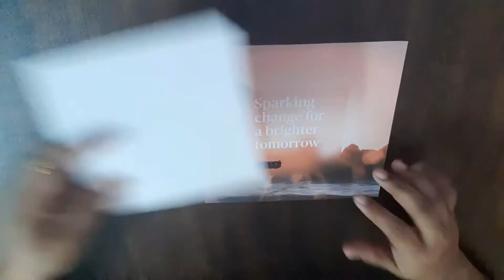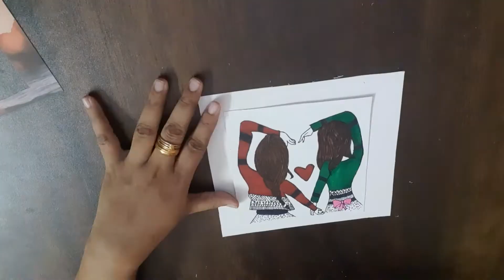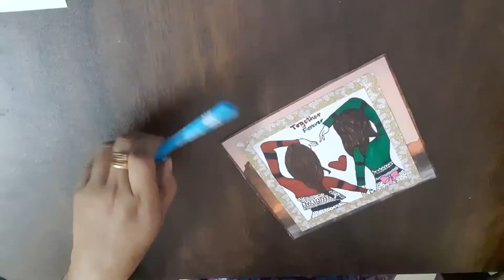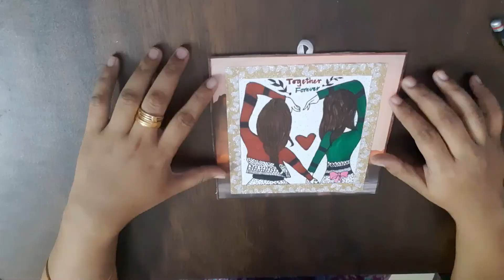handmade craftwork for photo frame | simple photo frame | together forever card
Materials:
waste card,
color sellotape,
scissor and fevicol.